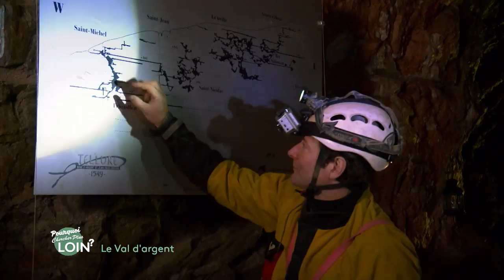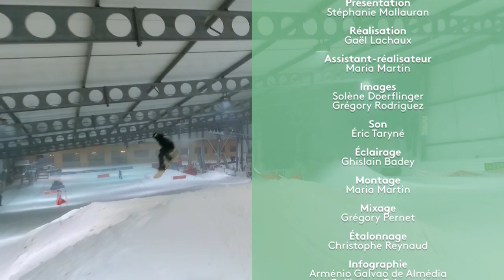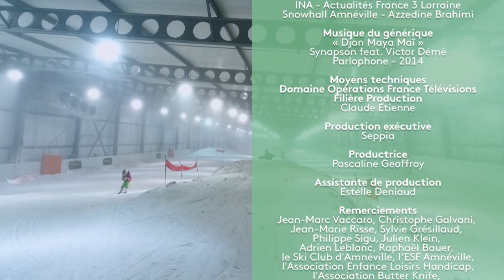Pourquoi chercher plus loin : Tous à la neige !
Best of d'émissions spéciales neige présenté par Stéphanie Mallauran : le Snowhall d'Amnéville, le plaisir de la glisse dans une station des Hautes-Vosges et de la spéléo au Val d'Argent
Vous êtes prêts : skiez !
Réalisation Gaël Lachaux.